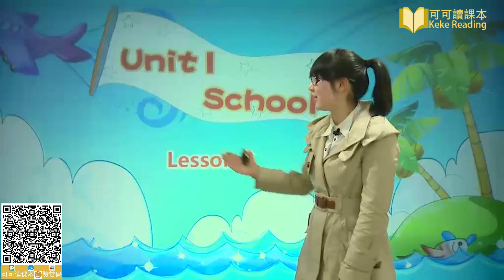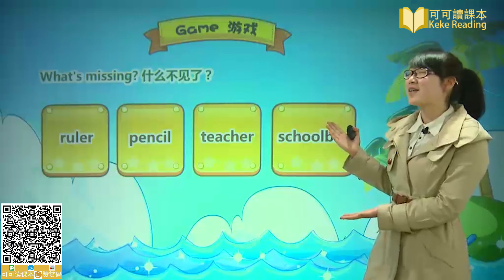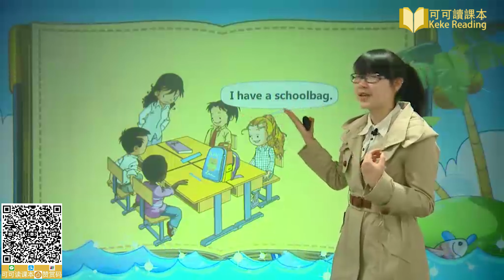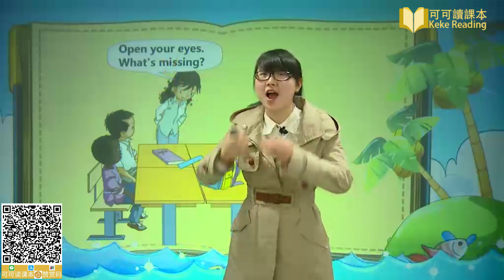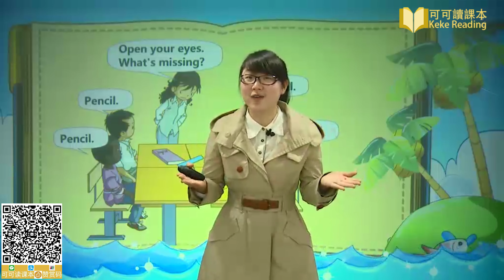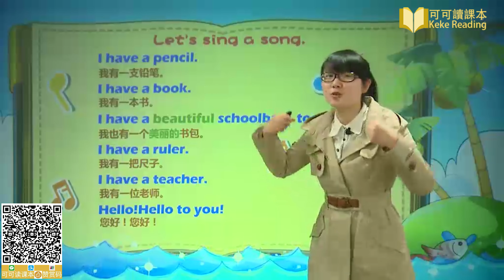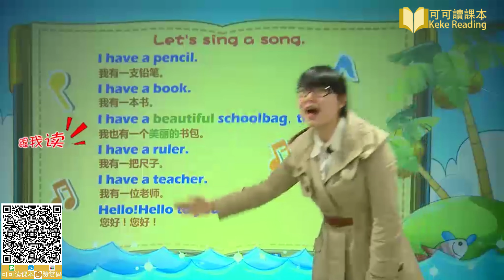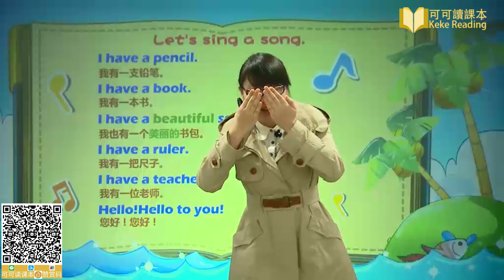Unit 1 3 School lesson 3 小学英语一年级上册（新起点）